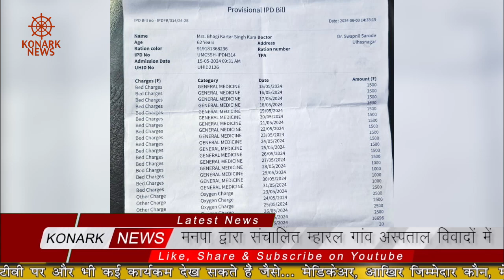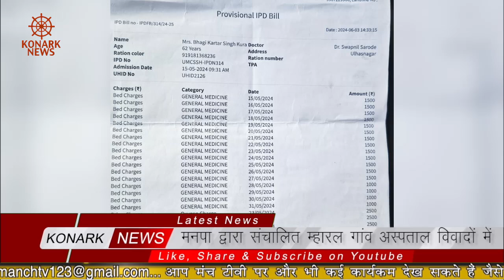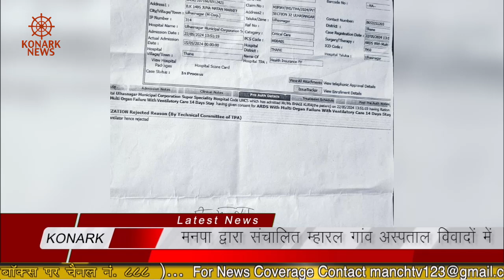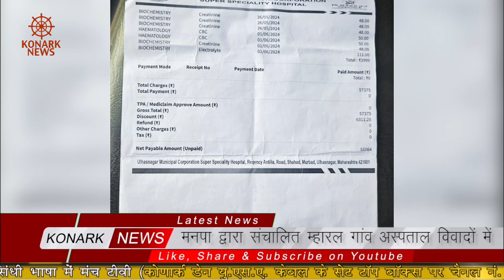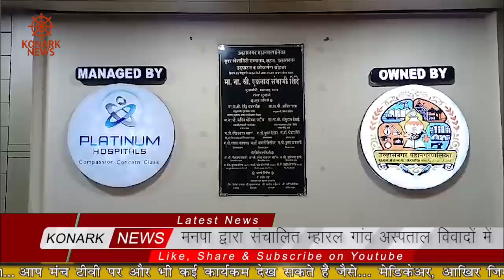मनपा द्वारा संचालित म्हारल गांव अस्पताल विवादों में